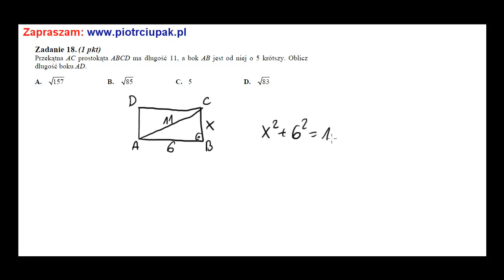Zadanie 18 Matura CKE sierpień 2010 nowa wersja